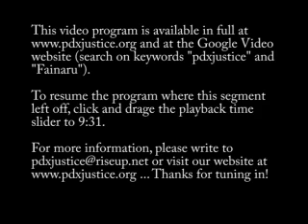Steve Fainaru - Big Boy Rules: America's Mercenaries Fighting in Iraq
Pulitzer prize winning Washington Post reporter, Steve Fainaru, talks about his latest book, BIG BOY RULES: AMERICA'S MERCENARIES FIGHTING IN IRAQ.